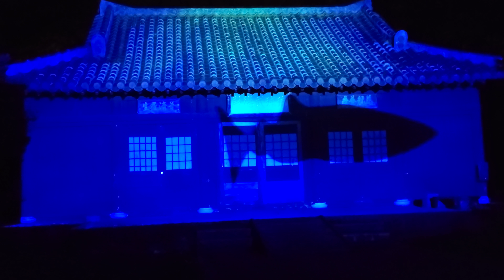Projection Mapping | Yomitan Lantern Festival 2023 -- Okinawa, Japan